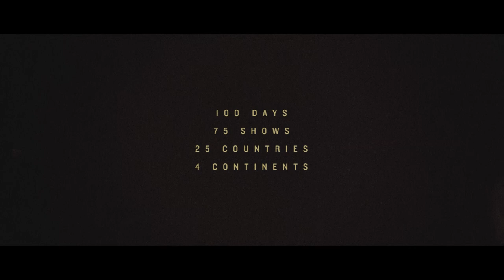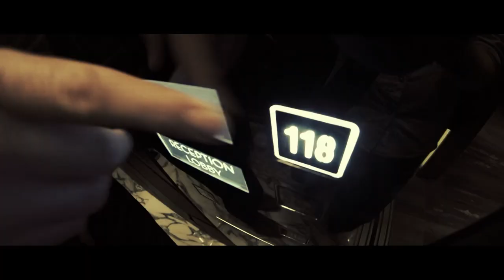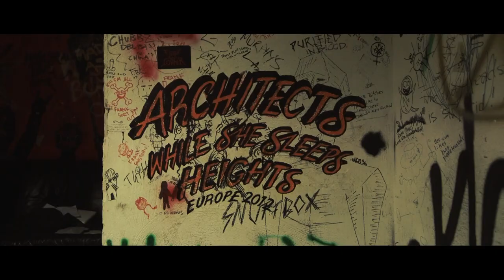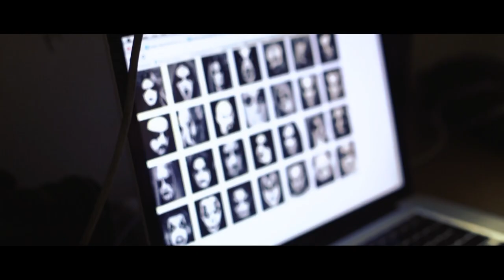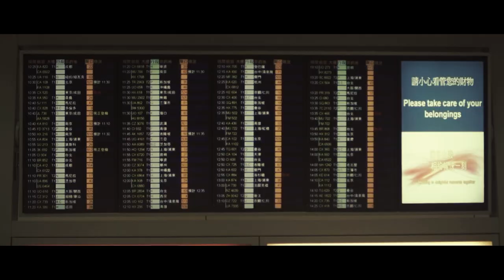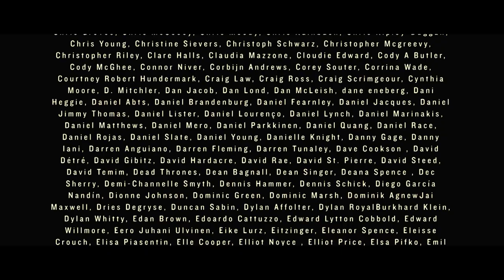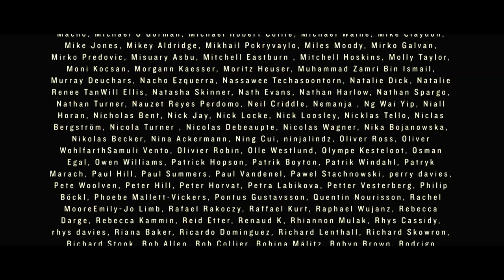One Hundred Days: The Story of Architects Almost World Tour